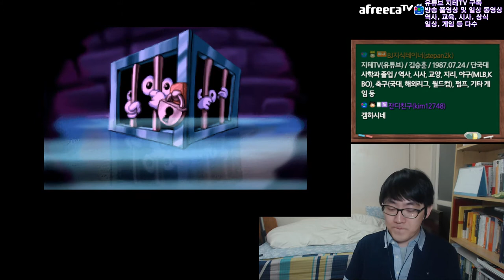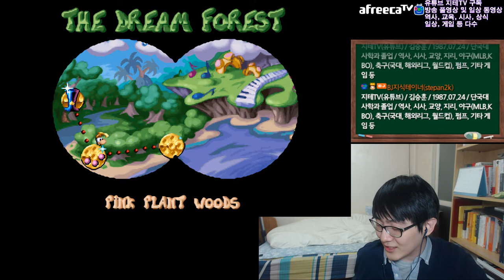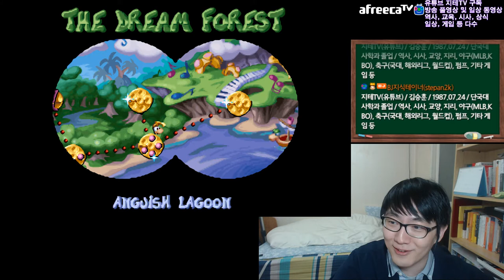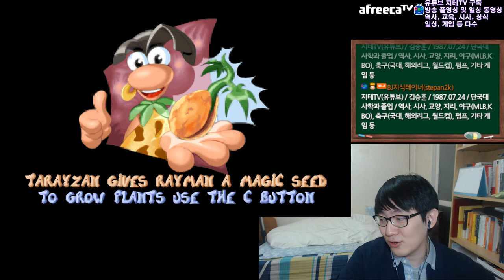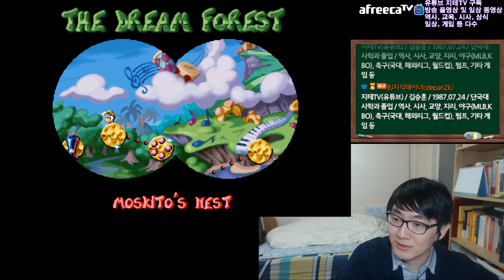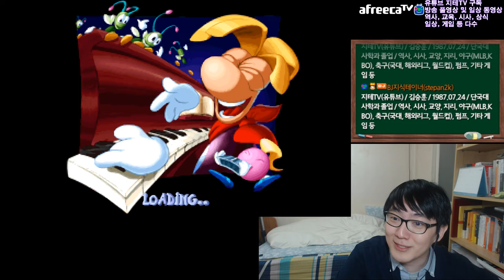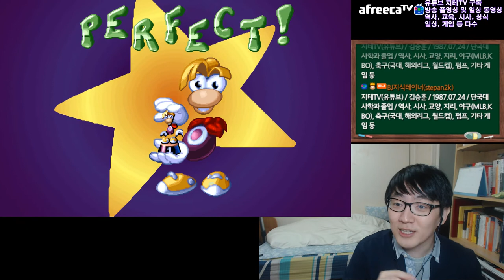해장방송으로 극악 게임 레이맨 지테 님은 초고수? | Rayman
회식하고 집에 와서 해장방송으로 진행한 게임. 일단 축구 보기 전에 전반부를 했고, 나머지는 축구 경기를 끝내고 이어서 했어요.